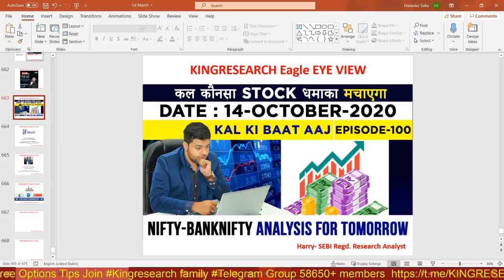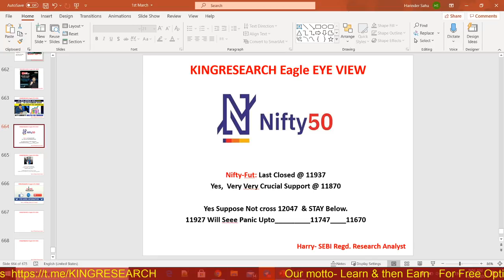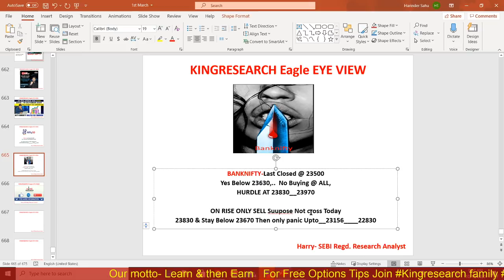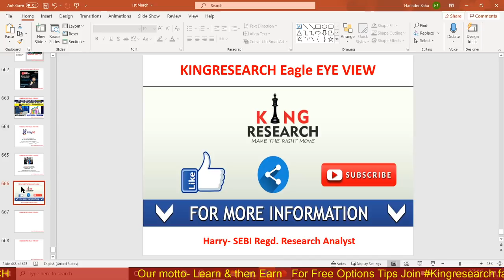Nifty & Banknifty Intraday Trading Strategy for Tomorrow| Ep-100 | 14th OCT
Ep-100 Kal Ki Baat Aaj | Intraday Nifty & Banknifty trading Levels | Gorilla Call Fireeee COLPAL 25k Profit & Shreecem 80000 Profit for Positional hold | MCX SILVER Intraday Calls | Kingresearch Eagle Eye View | Advance Free Calls By Kingresearch

Benefits:
1)-Daily Our Intraday Jackpot Option Updates On Time, No Delay
2) Live Support On Your Existing Position
3) Intraday Stock Cash
4) NIFTY and Banknifty-  Trend Reversal Games Alert
5)  Index Heding Strategy Update

stock selection
nifty levels
banknifty levels
silver mcx
TCS
Amaraja
IGL